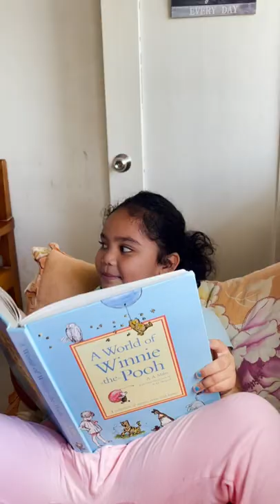Pinky- May 7, 2022